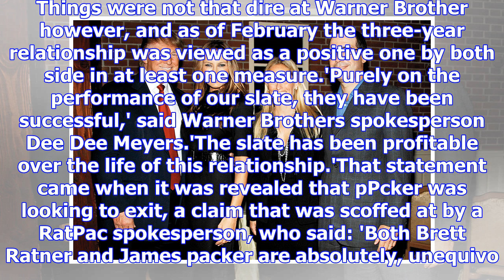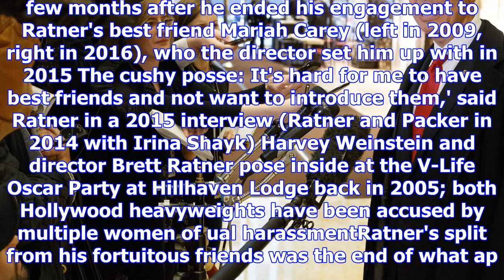How brett ratner partnered with james packer and steve mnuchin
Published: 18:27 EDT, 1 November 2017 | Updated: 08:12 EDT, 2 November 2017 In 2013, Brett Ratner wa...